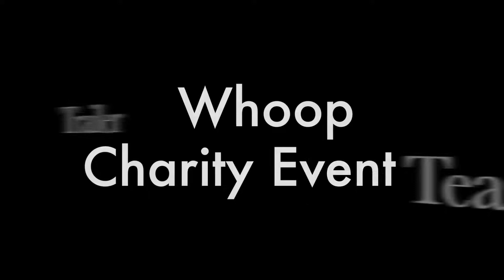Whoop Charity test run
A mock test run for our Norfolk Fpv Charity whoop event at Restore who are a charity shop for the Benjamin Foundation.
All the money we make on the night goes directly to Restore.
Setting up these events are hard work but very worth it.
The circuit was a lot of fun to fly.